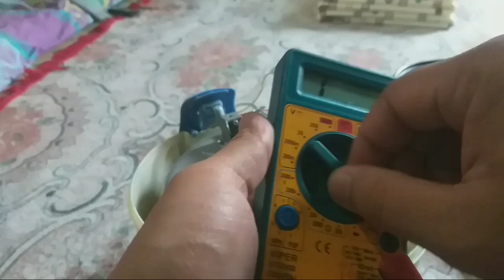Memperbaiki Magic com mati total dengan mudah